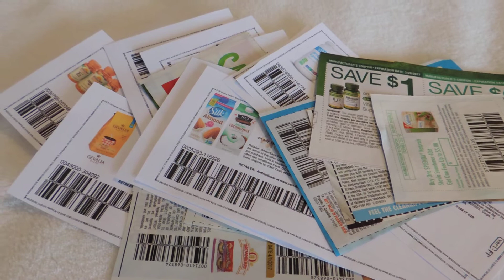Share those extra coupons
Just a small way you may bless someone else.